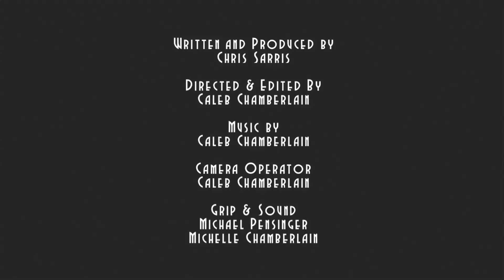God Is Just Like Jesus: Introduction